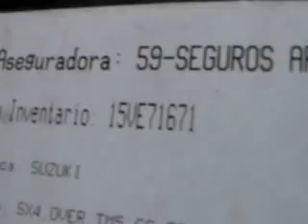SUBASTASMA SUZUKI, SX4 X- OVER 2013